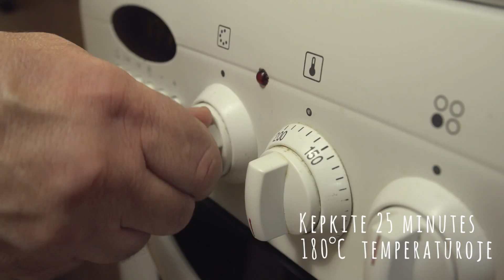Kaip pasigaminti šokoladinius keksiukus iš miltinio mišinio?